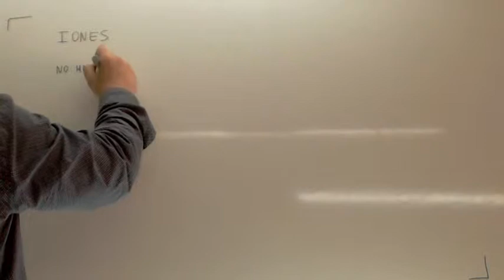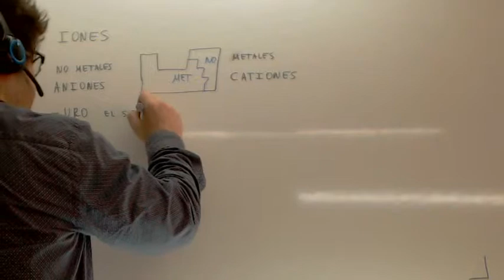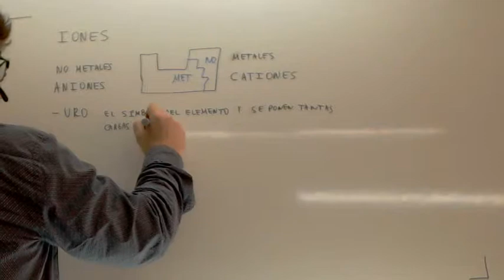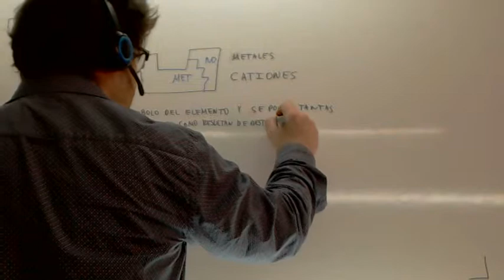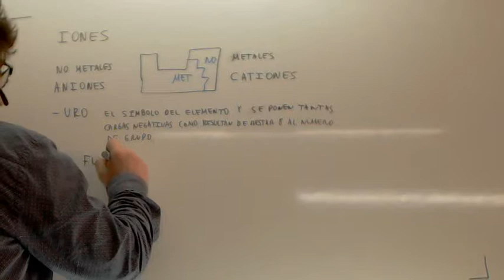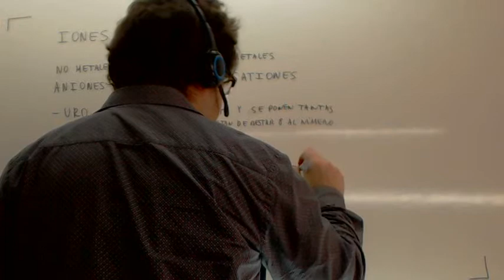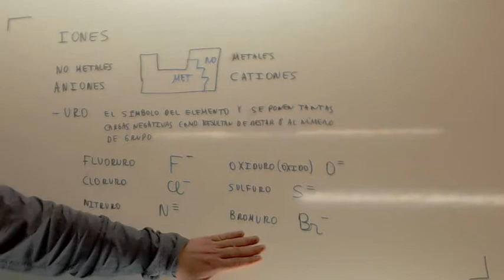Formulacion inorganica 01 Usero